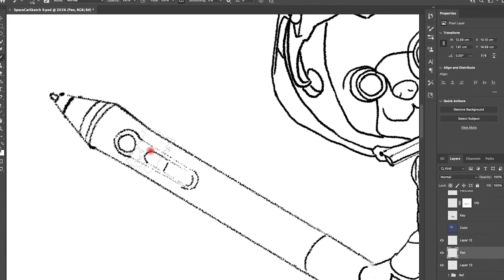Akin x Xencelabs - 2D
I used Xencelabs to draw this space cat illustration.